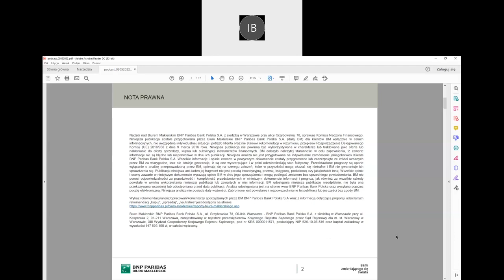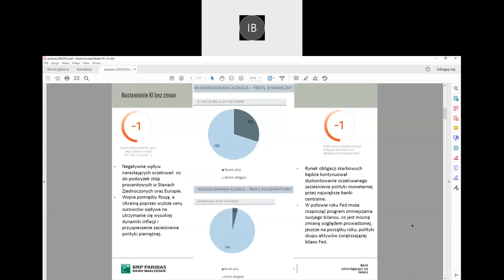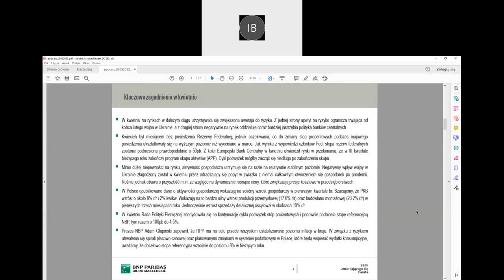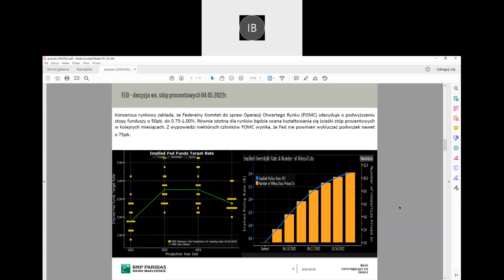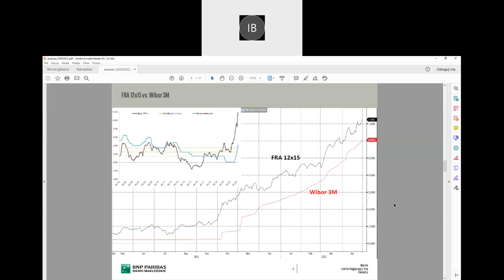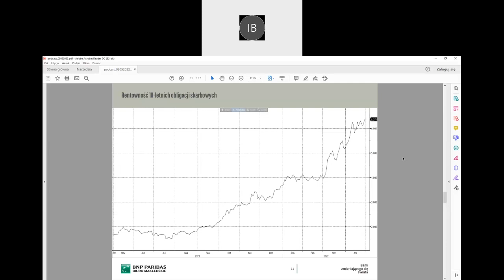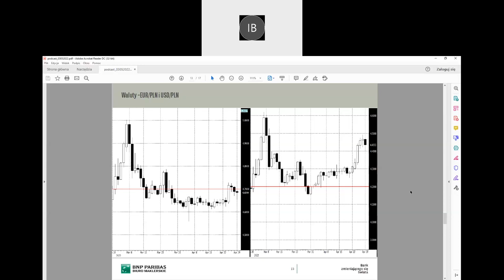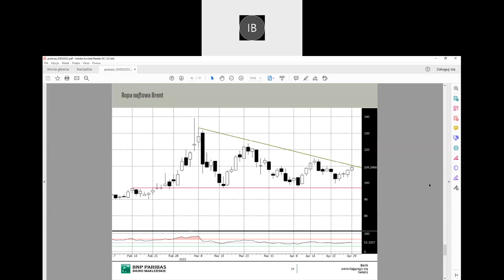Videopodcast 04.05.2022 – Podcast rynkowy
Zapraszamy do zapoznania się z videopodcastem, w którym podsumowujemy najciekawsze wydarzenia gospodarcze oraz sytuację rynkową w ostatnim miesiącu, a także przedstawiamy nasze bieżące nastawienie względem głównych klas aktywów.

Więcej podobnych materiałów oraz naszych komentarzy rynkowych znajduje się na naszej www

Z poważaniem,
Zespół Doradztwa Inwestycyjnego
Biuro Maklerskie BNP Paribas Bank Polska

Nadzór nad Biurem Maklerskim BNP Paribas Bank Polska S.A. z siedzibą w Warszawie przy ulicy Twardej 18, sprawuje Komisja Nadzoru Finansowego. Niniejsza publikacja została przygotowana przez Biuro Maklerskie BNP Paribas Bank Polska S.A. (dalej BM) dla klientów BM wyłącznie w celach informacyjnych, nie uwzględnia indywidualnej sytuacji i potrzeb klienta oraz nie stanowi rekomendacji w rozumieniu przepisów Rozporządzenia Delegowanego Komisji (UE) 2016/958 z dnia 9 marca 2016 roku. Niniejsza publikacja nie powinna być wykorzystywana w charakterze lub traktowana jako oferta lub nakłanianie do oferty sprzedaży, kupna lub subskrypcji instrumentów finansowych. BM dołożyło należytej staranności w celu zapewnienia, iż zawarte informacje nie są błędne lub nieprawdziwe w dniu ich publikacji. Niniejsza analiza nie jest przygotowana na indywidualne zamówienie jakiegokolwiek Klienta BNP Paribas Bank Polska S.A. Wszelkie informacje i opinie zawarte w powyższym dokumencie zostały przygotowane lub zaczerpnięte ze źródeł uznanych przez BM za wiarygodne, lecz nie istnieje gwarancja, iż są one wyczerpujące i w pełni odzwierciedlają stan faktyczny. Przedstawione prognozy są oparte wyłącznie o analizę przeprowadzoną przez BM, opierają się na szeregu założeń, które w przyszłości mogą okazać się nietrafne i BM nie gwarantuje ich sprawdzenia się. Publikacja niniejsza ani żaden jej fragment nie jest poradą inwestycyjną, prawną, księgową, podatkową czy jakąkolwiek inną. Wszelkie opinie i oceny zawarte w niniejszym dokumencie wyrażają opinie BM w dniu jego sporządzenia i mogą podlegać zmianom bez uprzedniego powiadomienia. BM nie ponosi odpowiedzialności za prawdziwość i kompletność przedstawionych w niniejszym dokumencie informacji i prognoz, jak również za wszelkie szkody powstałe w wyniku wykorzystania niniejszej publikacji lub zawartych w niej informacji. BM udostępnia niniejszą publikację nieodpłatnie, nie była ona przekazywana wcześniej lub udostępniana przed datą publikacji. Analiza udostępniana jest na stronie www BNP Paribas Bank Polska oraz wysyłana poprzez pocztę elektroniczną. Niniejsza analiza nie posiada daty ważności. Zabronione jest powielanie i rozpowszechnianie tej publikacji lub jej części bez zgody BM.
Wykaz rekomendacji/analiz/opracowań/komentarzy sporządzanych przez BM BNP Paribas Bank Polska S.A wraz z informacją dotyczącą proporcji udzielanych rekomendacji „kupuj”, „sprzedaj”, „neutralnie” jest dostępny na stronie:
Biuro Maklerskie BNP Paribas Bank Polska S.A., ul. Twarda 18, 00-105 Warszawa - BNP Paribas Bank Polska S.A. z siedzibą w Warszawie przy ul. Kasprzaka 2, 01-211 Warszawa, zarejestrowany w rejestrze przedsiębiorców Krajowego Rejestru Sądowego przez Sąd Rejonowy dla m. st. Warszawy w Warszawie, XIII Wydział Gospodarczy Krajowego Rejestru Sądowego, pod nr KRS 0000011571, posiadający NIP 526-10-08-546 oraz kapitał zakładowy w wysokości 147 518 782 zł, w całości wpłacony.